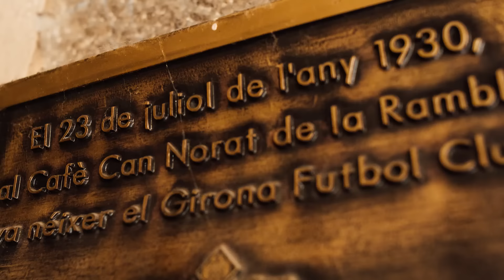GIRONA: el CLUB del MILAGRO en España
Presentado por @TigoParaguay

El Girona está haciendo una campaña imposible de creer en la Liga de España, peleando la punta ante los clubes más poderosos del país. Aquí te contamos la historia de cómo se dio este milagro, en parte ayudado por uno de los grupos más poderosos del fútbol mundial.
MÚSICAS:

- WILD ARMS 5 OST - WHEN THE HEART
 IGNITES

- PERSONA 5 OST - ARK

- FANTAVISION OST - INTO SPACE

- PERSONA 4 OST - THE ALMIGHTY
0:00 Introducción
0:22 Los inicios humildes
1:28 La llegada del City Group
2:29 Los preparativos para la temporada 22/23
5:14 La gran campaña
6:43 Las fortalezas y debilidades del equipo